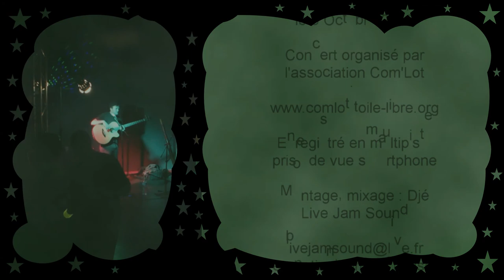BasseToss en live chez Com'Lot - Théminettes 2013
Concert de BasseToss

enregistré à Théminettes le 5 octobre 2013
organisé par l'association COM'LOT

Filmé avec un smartphone
Enregistré en multipiste

Montage & Mixage : Djé
LIVE JAM SOUND